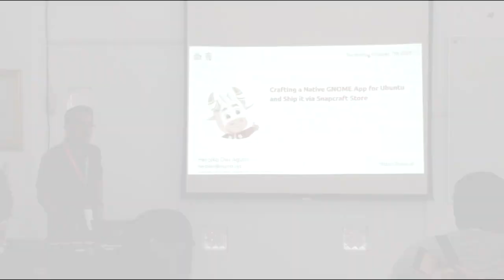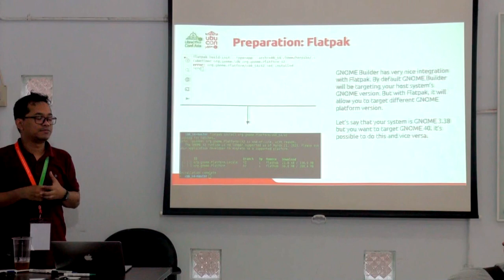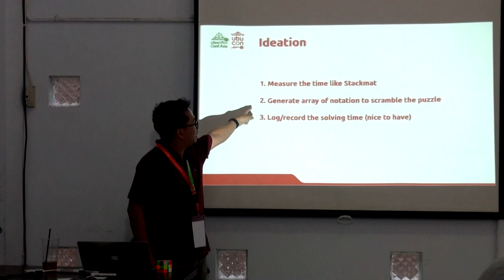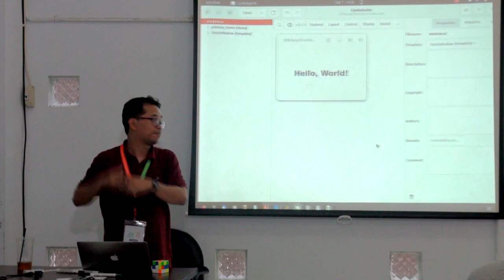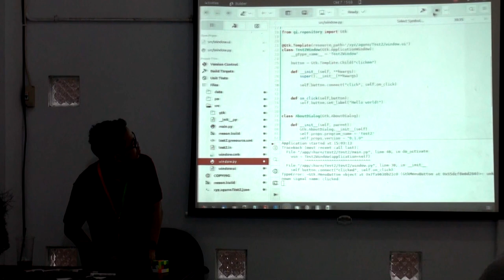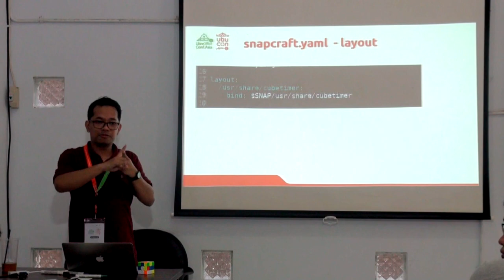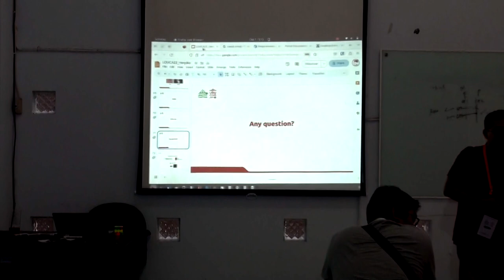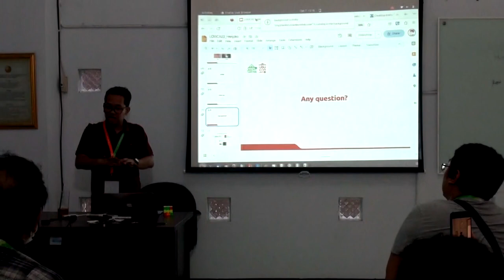Crafting a Native GNOME App for Ubuntu and Ship It Via Snap - Herpiko Dwi Aguno | UbuCon Asia 2023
Crafting a Native GNOME App for Ubuntu and Ship It Via Snap by Herpiko Dwi Aguno